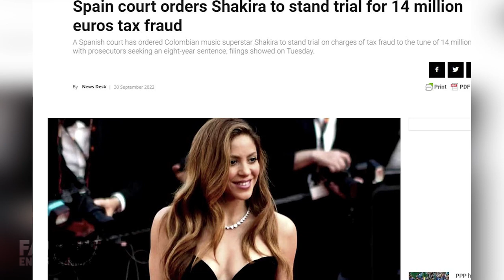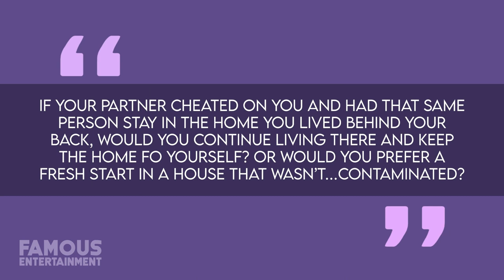Shakira | House Tour | $23.5 Million Barcelona Mansion & More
Shakira currently lives in Barcelona, Spain in a stunning mansion that she purchased with her ex Gerard Pique in 2015. It seems that post-split, the singer has continued to live in the home with their kids – and seeing the beautiful modern interiors it’s clear why she wouldn’t want to move. Shakira also has owned a residence in Miami, Florida since 2001 which she’s renovated a lot over the years. The contemporary spread here boasts over 9000 square feet of space and is surrounded by palm trees. It’s said that the singer and her sons may make plans to move back here in the near future.